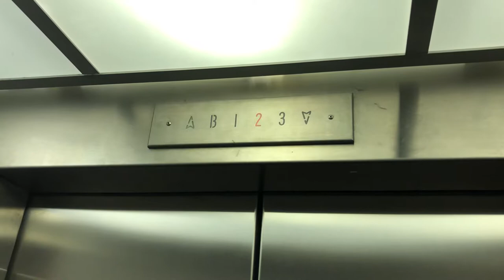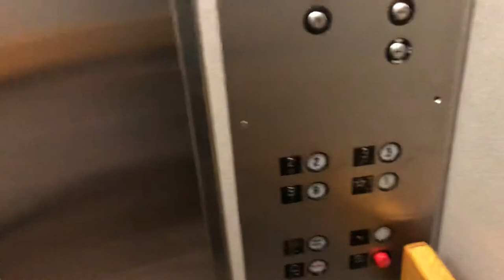Modded Armor Hydraulic Elevator @ Chase Bank - Wilmette, IL.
TECH SPECS:
Brand: Armor
Modernized By: Generic
Model: N/A
Drive: Hydraulic
Year Installed: 1971
Year Modernized: 2000s
Floors Served: 4
Capacity: 2000 lbs
Speed: 100 FPM
Doors: Two-Speed Center Opening

FIXTURES:
Buttons: Adams Survivor
Indicator: Armor Analog PI
Lanterns: Adams